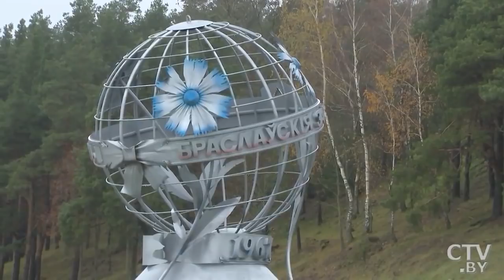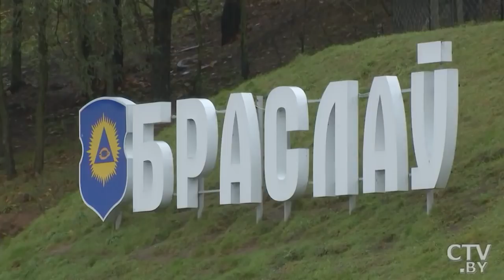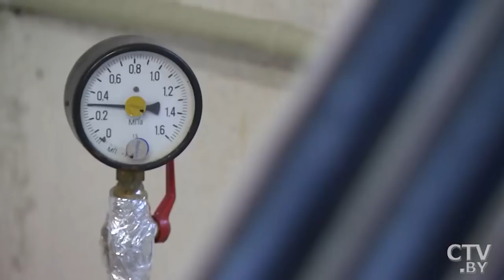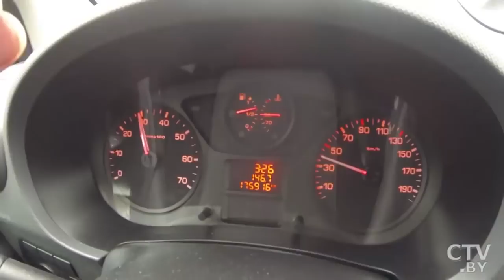SKYWAY В ПРОГРАММЕ КАРТИНА МИРА